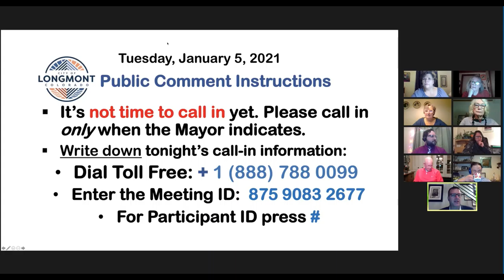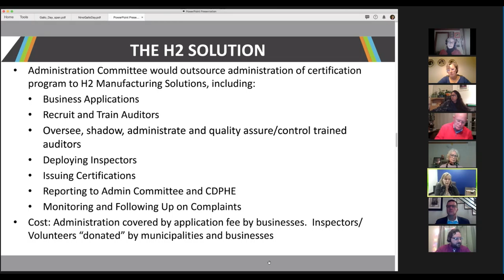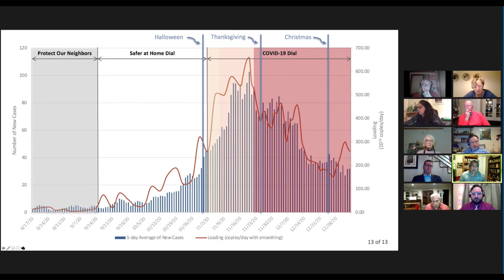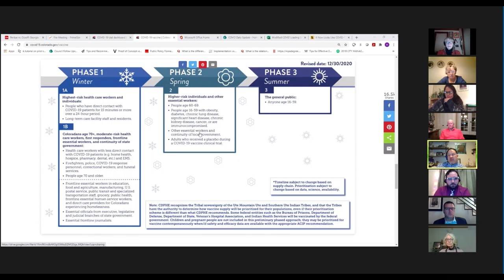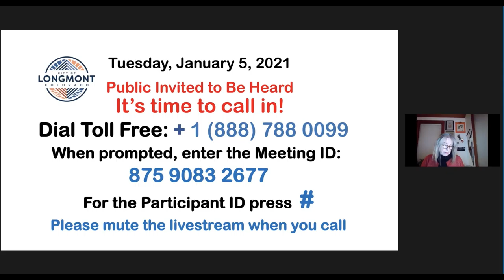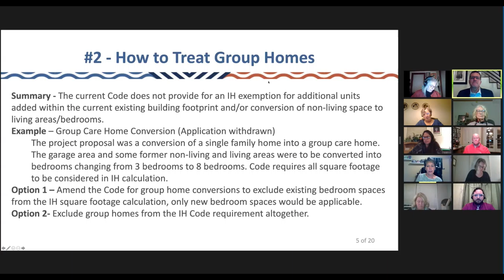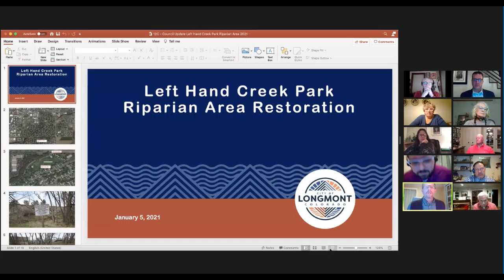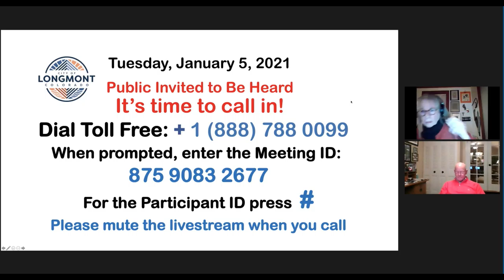Longmont City Council Meeting Regular Session - January 5, 2021